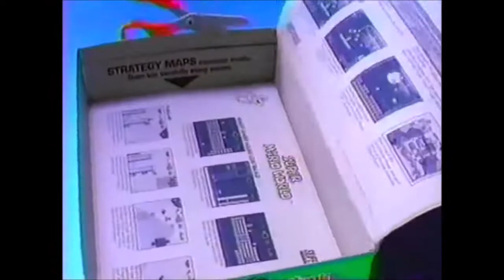1993 Apple Jacks Nintendo Strategy Maps Promo